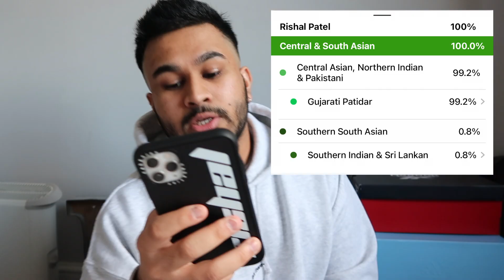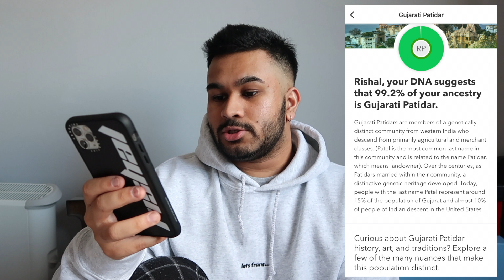I ORDERED A 23 & ME KIT, AND I WANT MY MONEY BACK...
here's me hoping i would find something magical, but nope. hope you enjoy this journey of self-discovery :)